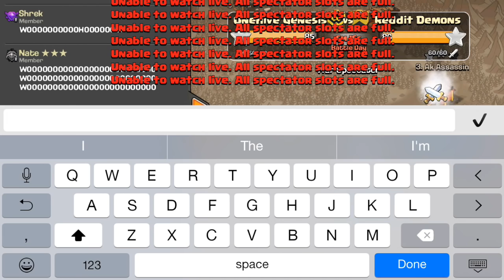Live on War Day with OneHive Genesis #14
The end of the Reddit Demons war. Good job to both clans!

Clash on!